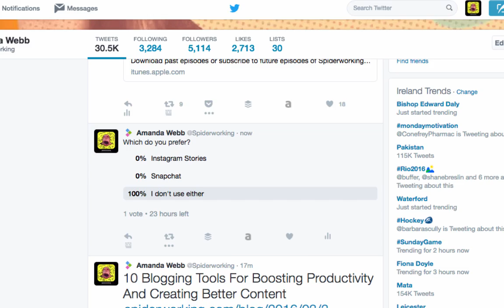How To Create A Twitter Poll